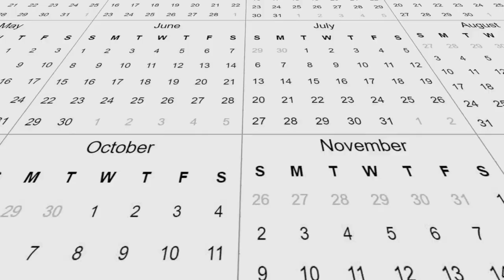*** SÜRGŐS *** Legyél szerzetes egy hétre. Bhaktipāda Gosvāmī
Hogyan lehetsz önmagadnak egy jobb verziója?
Mi az, ami úgy inspirál téged, hogy hegyeket tudnál mozgatni érte?
Mit akarsz valójában az élettől?

Ha ezek a kérdések bármelyike megdobbantották a szívedet, akkor itt a helyed!
Az elvonulás időpontja:
2024. Október 30. - November 3.

Jelentkezés:
Murali Kṛṣṇa Dasa-nál:

Bhaktipāda Gosvāmī